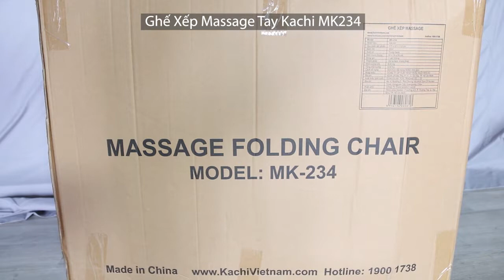Trải Nghiệm Ghế Xếp Massage Tay Kachi MK234 - Thư Giãn Mọi Lúc Mọi Nơi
Cùng trải nghiệm ghế xếp massage tay Kachi MK234 với thiết kế thông minh, tiện dụng giúp bạn thư giãn cơ thể, xua tan mệt mỏi sau những giờ làm việc căng thẳng. Ghế có chức năng massage tích hợp, tay vịn thoải mái, và khả năng điều chỉnh độ nghiêng dễ dàng, phù hợp cho cả nhà và văn phòng. Video sẽ giới thiệu chi tiết tính năng, công dụng và cách sử dụng ghế xếp massage Kachi MK234 để bạn có thêm lựa chọn tuyệt vời cho việc chăm sóc sức khỏe hàng ngày.

Chúng ta hãy thử tận hưởng một chút không khí yên tĩnh, mát mẻ trong phòng hay ngoài vườn đọc sách hay nghe nhạc giúp tâm trí được thoải mái hơn sau những giờ làm việc căng thẳng với Ghế Xếp MK234.
Là sản phẩm ưu việt được sử dụng phổ biến và rộng rãi bởi những tính năng công dụng đơn giản nhưng lại tạo cảm giác thoải mái, thân thiện nhất với người sử dụng.

Mishio Kachi - Hotline 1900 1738
áp mã SEOYOUTBE giảm ngay 20%